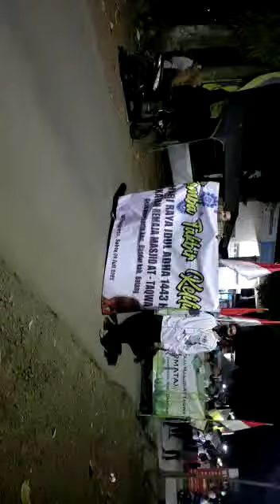Pawai Takbir Keliling Idul Adha 9 Juli 2022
Takbir Keliling idul Adha 9 juli 2022